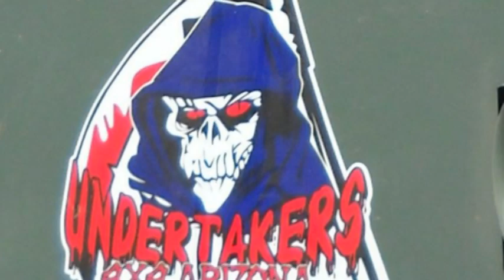Team ASHMAN, WE Rock Tucson Sportsman class 2nd place, April 2011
Team ASHMAN, car # 668 evil plus two, Driver Dave Ashman Spotter Steve Corning. First time entry in WErock sportsman class with a modified Jeep Cherokee. 383cuin FAST efi injected 460 HP, Th400 trans to a 203-205 doubler, 1tons and new 42in pitbull rocker tires on Trail ready wheels. Representing AZ Undertakers, wheelingarizona.com and pirate4x4.com.